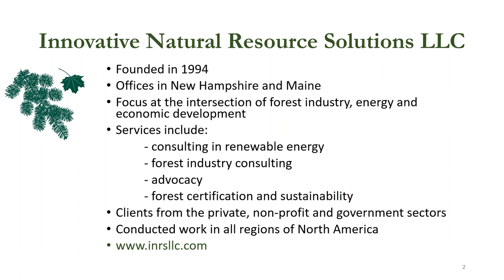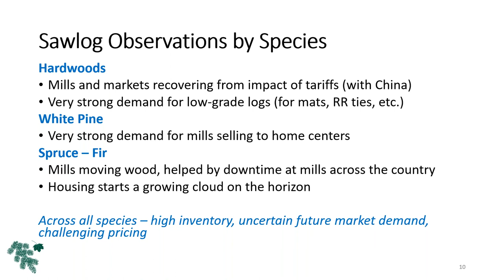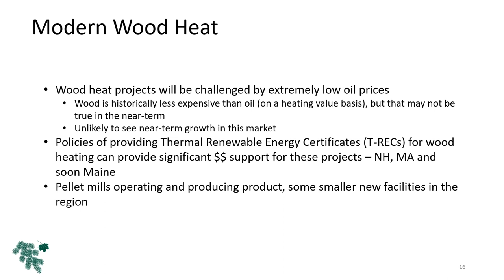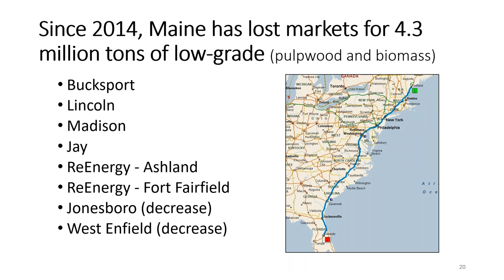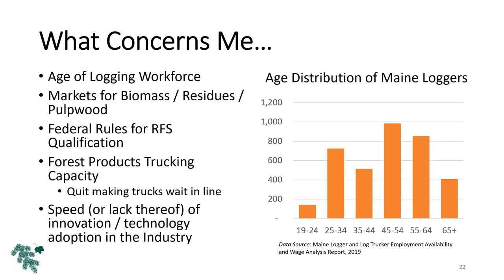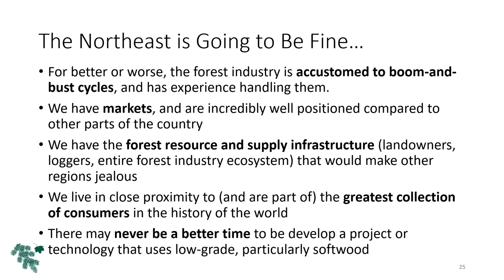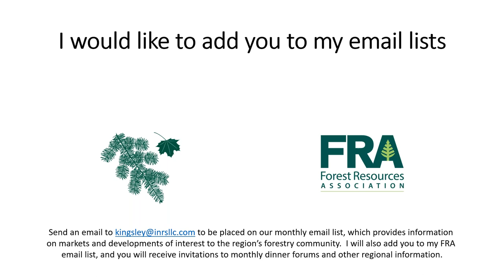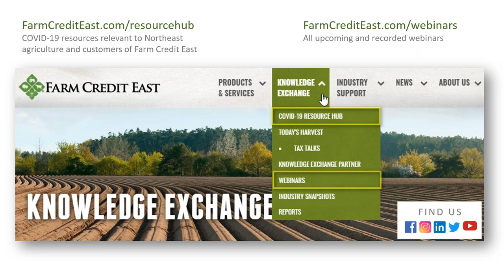Northeast Forest Products Industry Outlook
Eric Kingsley, a forest industry consultant with Innovative Natural Resource Solutions LLC, presented his outlook on the region’s forest products markets—primarily biomass, pulpwood and sawlogs—and potential impacts of the slowing economy on June 16.